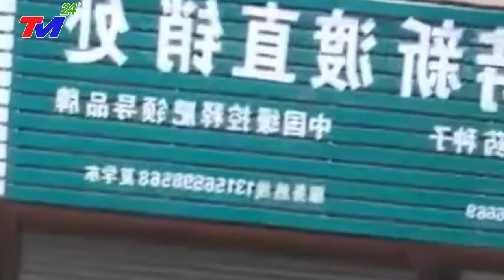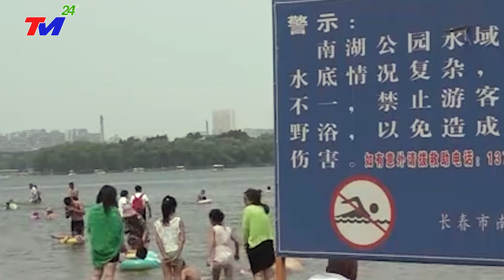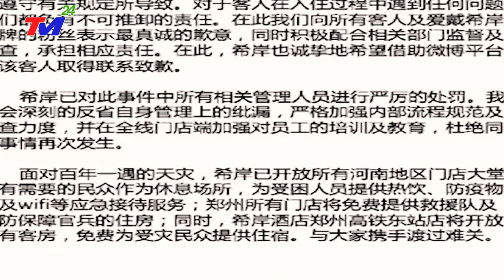🔴TIN MỚI! VỠ DẬP - NHÀ CHỌC TRỜI ĐỔ SẬP. BÃO SỐ 6 ĐỘ BỘ Trung quốc SÓNG THẦN 82M - GIÓ GIẬT CẤP 17